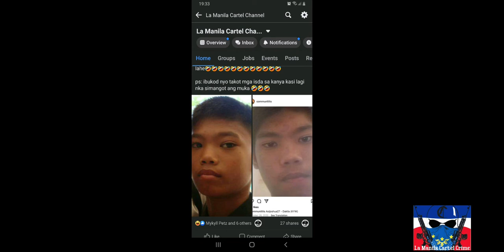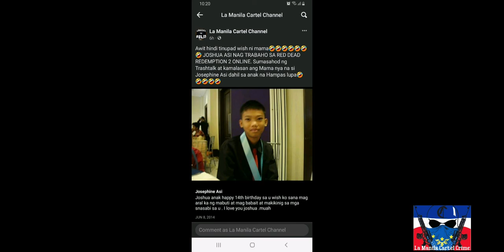CRAZY PINOY LMCC "LA MANILA CARTEL CRIME" ON RDO KOTC FT. CRISPY CRAIG | ZDC "ZODIC" LOOSER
CRISPY CRAIG LIVE STREAMING SHOOT OUT AND  LAST VIDEO WITH ZDC LOOSER CREW